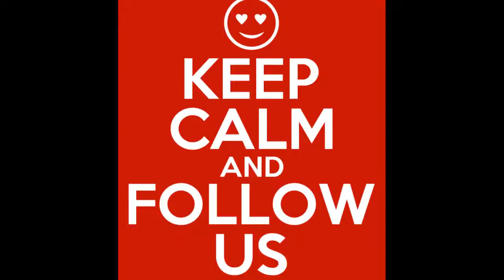SocialMeToo S04 E06 YouTube